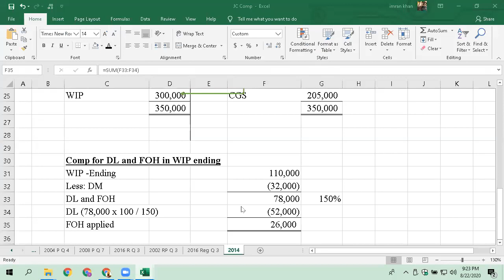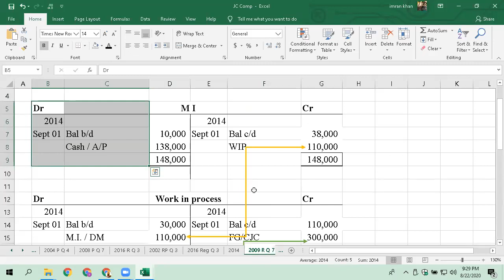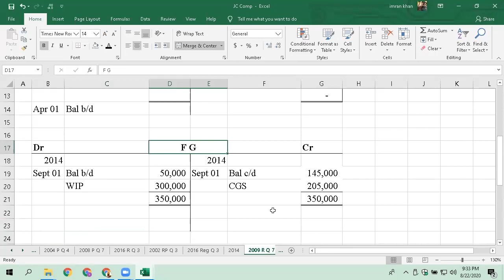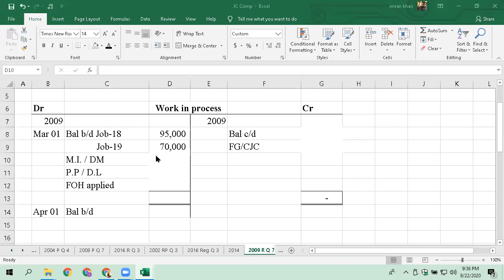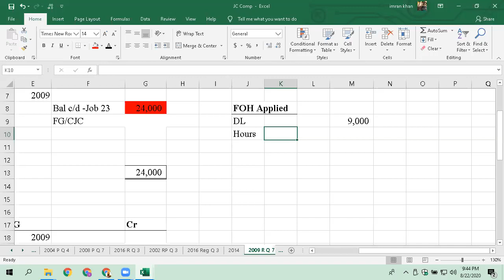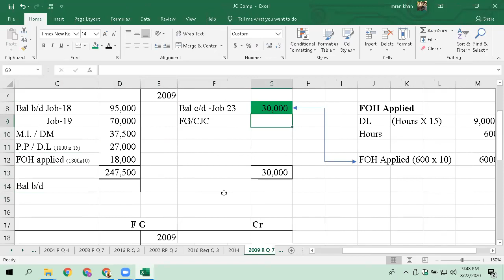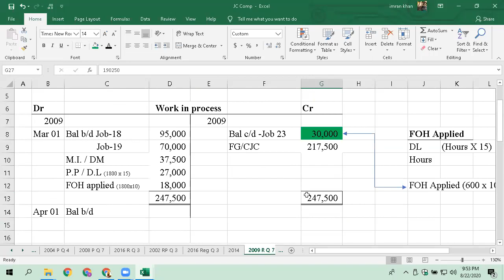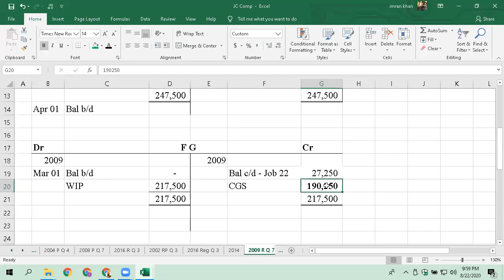22-08-2020 Cost Chapter 2 Lecture 03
Cost Accounting
Job order costing